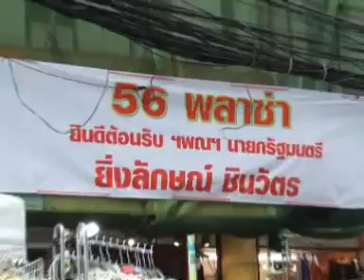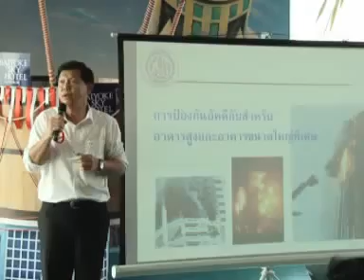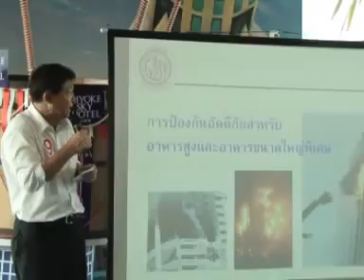นายกฯช่วยพล ต อ พงศพัศ หาเสียง 9 2 56